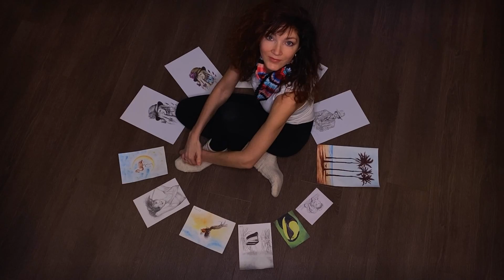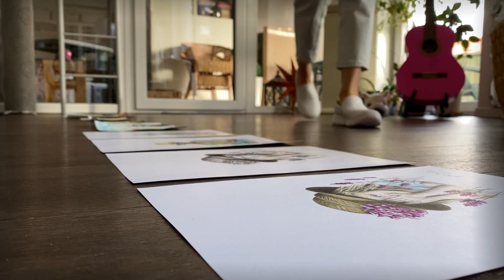Nea Marten | Kaleidoskop (Matt Pop Extended) | Offizielles Musikvideo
Nea Marten | Kaleidoskop (Matt Pop Extended)@NeaMarten1
Music & Lyrics: Sandi Strmljan & Peter Koobs
Producer: Matt Pop@MattPopOfficial
Label: recordJet